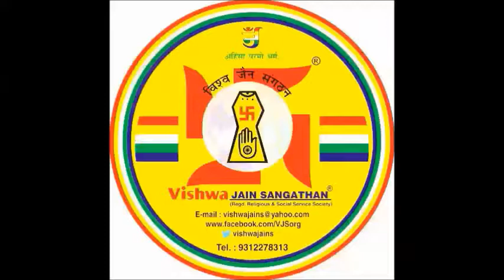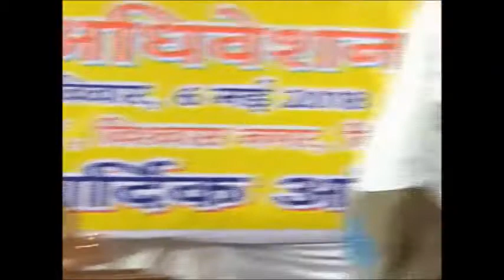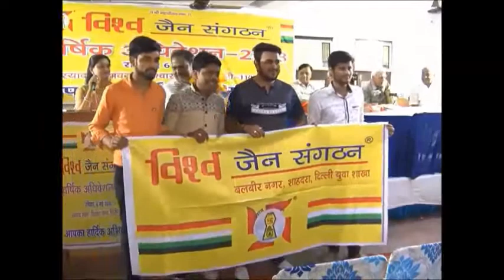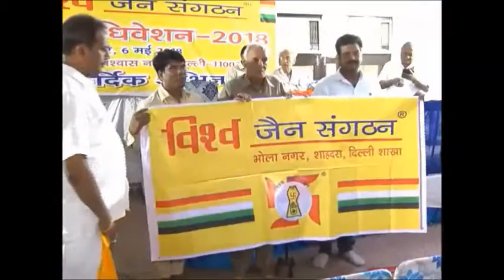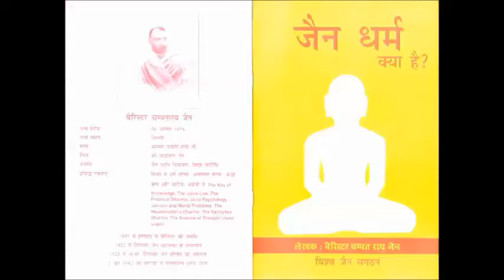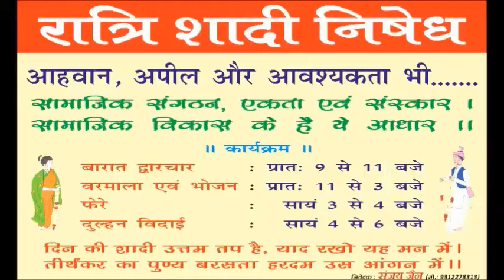विश्व जैन संगठन वार्षिक अधिवेशन - 2018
विश्व जैन संगठन के वार्षिक अधिवेशन - 2018 के अवसर पर 6 मई 2018 को स्याद्वाद भवन, विश्वास नगर, दिल्ली - 32 में आयोजित कार्यक्रम